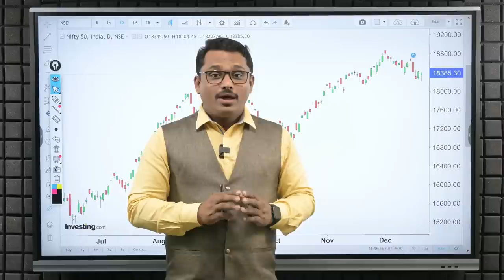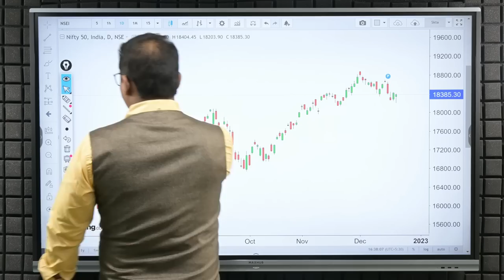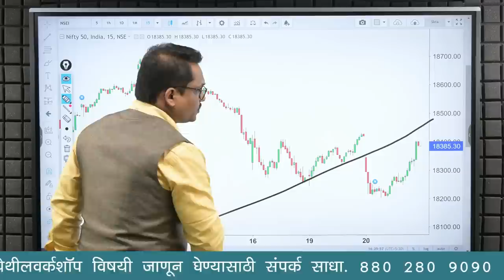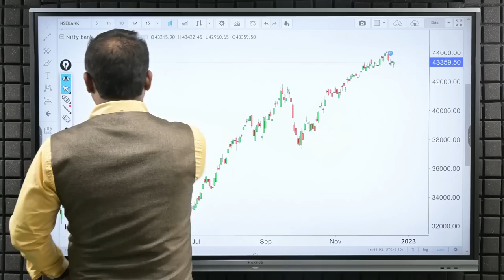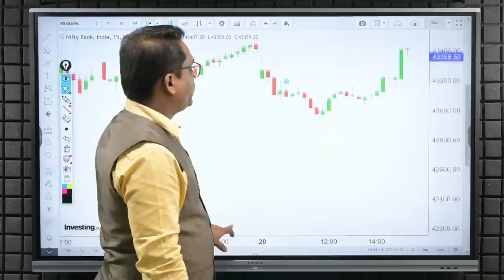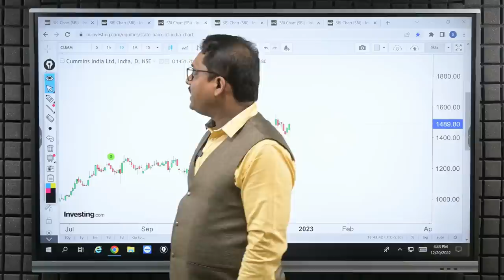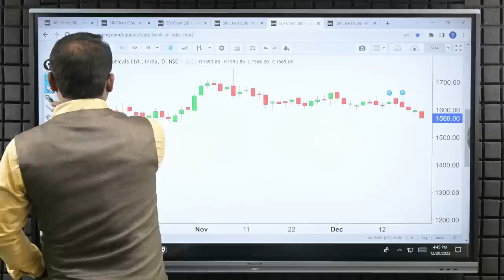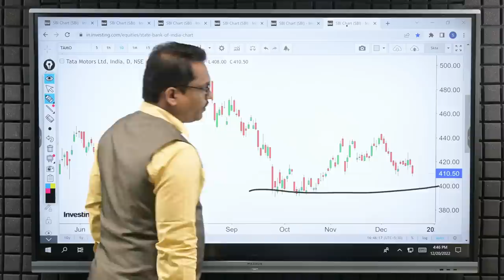Post Market Analysis and Trade For Tomorrow- 21/12/2022